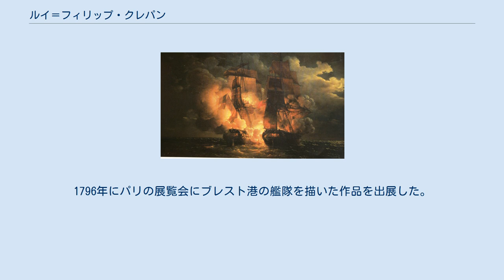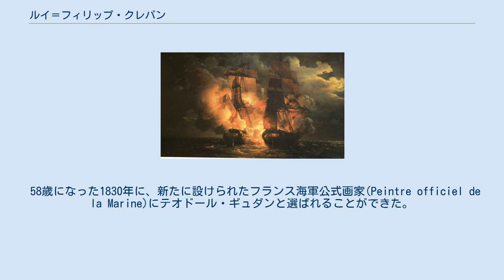ルイ＝フィリップ・クレパン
ルイ＝フィリップ・クレパン（Louis-Philippe Crépin、 (1772年 - 1851年11月26日）はフランスの画家である。
1830年にテオドール・ギュダンとともに最初のフランス海軍公式画家(Peintre officiel de la Marine)となった。
 パリで生まれた、4年間、水兵として操舵手(Helmsman)や艢楼手(gabier)を経験した後、画家を目指し、クロード・ジョセフ・ヴェルネに海洋画、ユベール・ロベールに風景画を学んだ。
1796年にパリの展覧会にブレスト港の艦隊を描いた作品を出展した。
 フランス復古王政の海事・植民地大臣になったローラン・グーヴィオン＝サン＝シールから1817年に、政府の海洋画家として働くことを依頼され、その職についたが、フランスの海軍提督の公式画家にアンブロワーズ・ルイ・ガルヌレが任命され、クレパンの得ていた地位は権威のないものになっていた。
 58歳になった1830年に、新たに設けられたフランス海軍公式画家(Peintre officiel de la Marine)にテオドール・ギュダンと選ばれることができた。
その年、若いウジェーヌ・イザベイ(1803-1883)とレオン・モレル＝ファティオ(Léon Morel-Fatio:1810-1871)とともにアルジェリア侵略を行ったフランス軍の活動を描きために、アルジェリアに派遣された。
1836年まで海洋画家として活動した。
 代表作には1798年のフランス軍艦 ラ・バヨネーズ(La Bayonnaise)とイギリス軍艦アンバスケイド(HMS Ambuscade)の戦いを描いた作品で、1801年のパリのサロンに出展され、1834年までサン・クルー城に飾られた後、最終的に国立海軍博物館 (Musée national de la Marine) に収蔵されている。